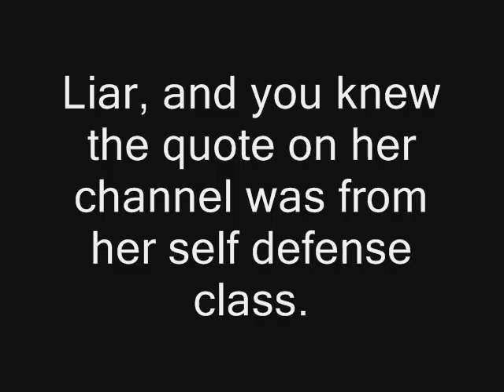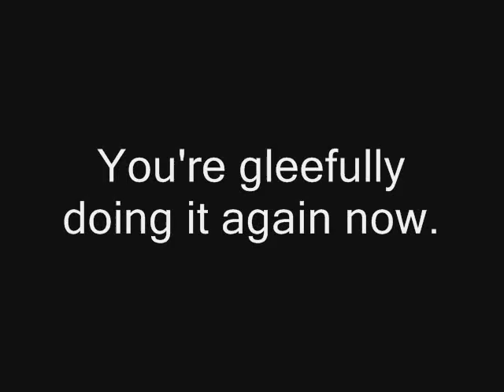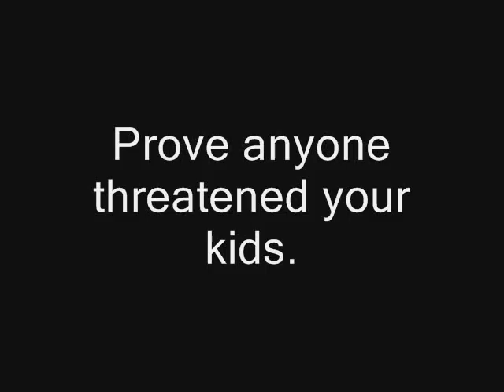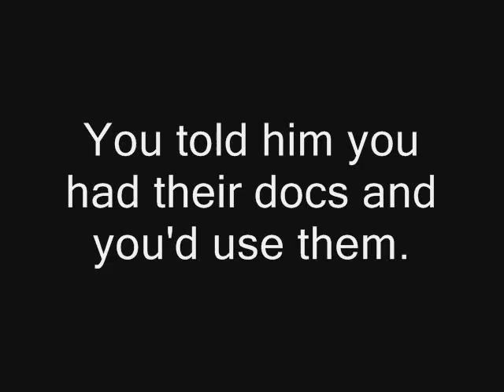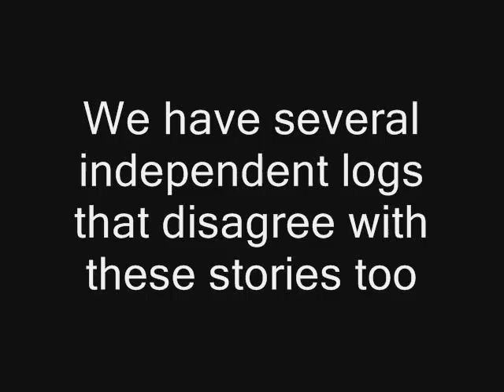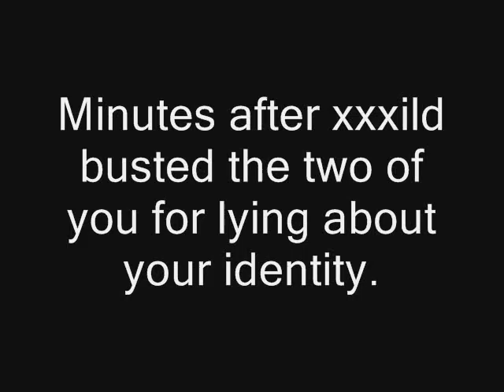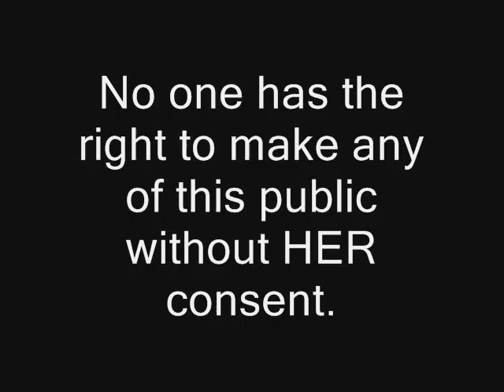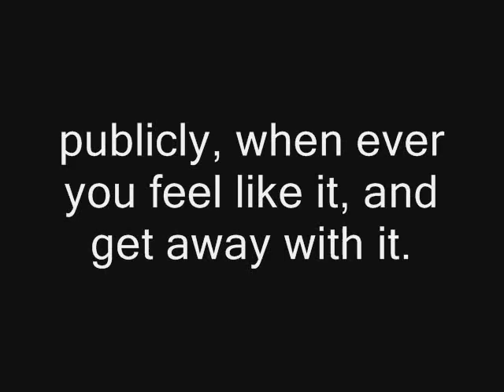This is how ugly you really are.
Tanja Hilton meet FelidaTheGeek. Just in case you're confused, that's YOU you're running smack into, and this is how ugly you really are.